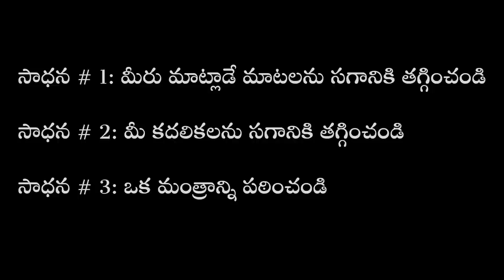3 చిట్కాలు మిమ్మల్ని శక్తిమంతంగా మార్చగలవు! Moodu Chitkaalu Mimmalni Shaktimanthamgaa Maarchagalavu!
ప్రతీరోజు పాటించటానికి సద్గురు మూడు చిట్కాలు ఇస్తున్నారు.